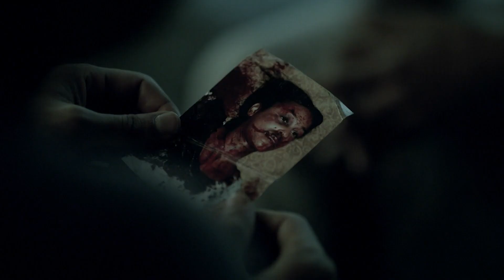Кэлвин рассказывает Насиру про свою сестру (Однажды Ночью)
Поблагодарить за канал
Счет карты сбербанка 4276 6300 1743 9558

4 серия